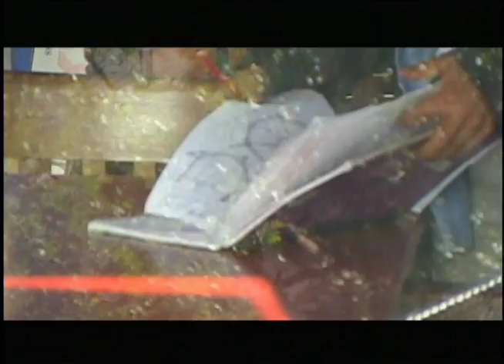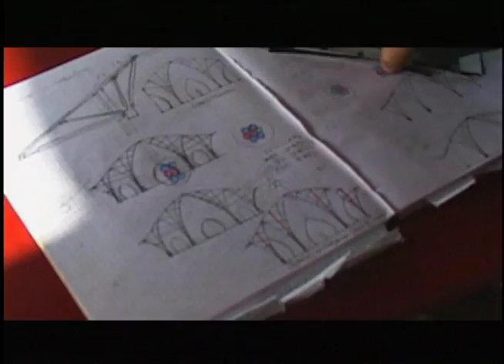Simón Vélez, el maestro del bambú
El arquitecto Simón Vélez habla de su vida y de dónde vino su amor por la guadua.